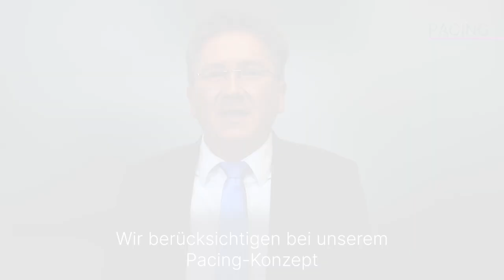Pacing: 3 Fragen 3 Antworten | Asklepios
Die Rehabilitation spielt nach einer Erkrankung eine wichtige Rolle. Das Management der individuellen Leistungsfähigkeit von Patienten wird Pacing genannt. Prof. Dr. Andreas Dösch, Chefarzt für Pneumologie und Onkologie an den Asklepios Kliniken Bad Salzungen
erklärt, was Pacing ist, wie Pacing umgesetzt wird und was bei einer Überforderung passiert.